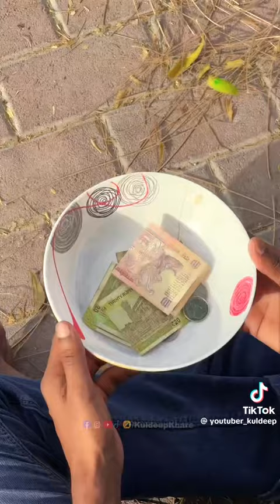Galt fahmi Veri Emotional scene 😂😂😂😂😓😓😓😥😥😥😥